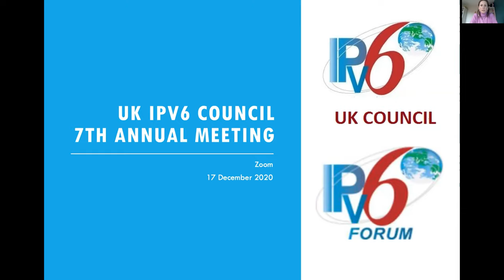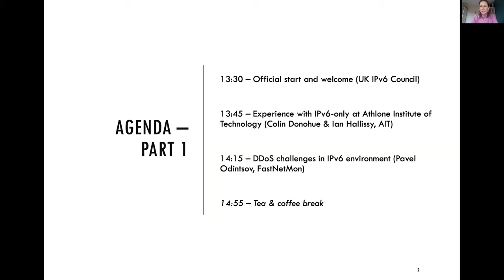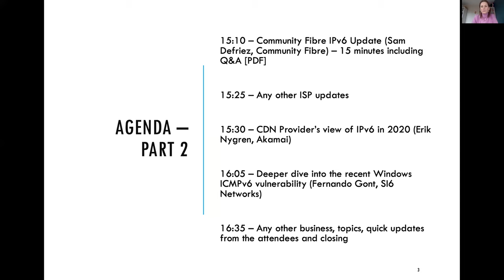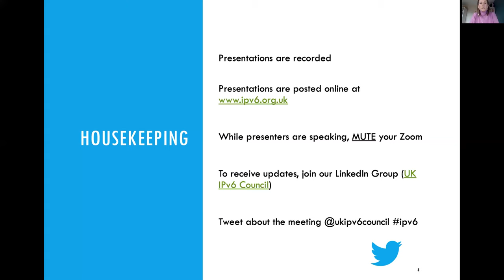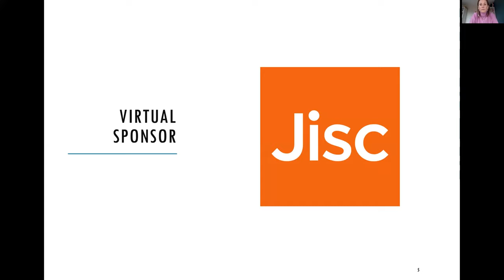Introduction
Veronika McKillop

17 December 2020